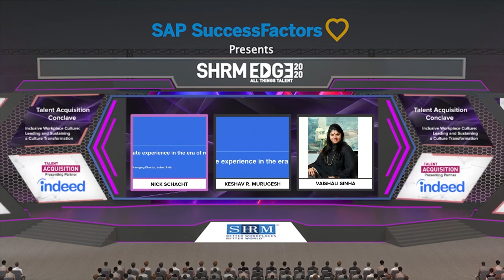SHRM Edge 2020 Conference | Keshav R. Murugesh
WNS Group CEO Keshav R Murugesh in a panel discussion on “Inclusive Workplace Culture: Leading and Sustaining a Culture Transformation”.